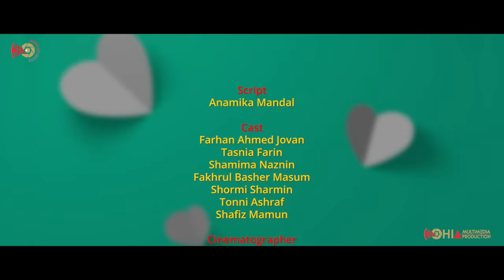Bashay Ki Manbe❓| বাসায় কি মানবে❓| Raisul Tomal | Jovan | Tasnia Farin | Bangla Natok 2021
ভালোবাসা দিবস ২০২১ এর বিশেষ নাটক "বাসায় কি মানবে❓"

Natok: Bashay Ki Manbe❓
Director: Raisul Tomal
Starring: Farhan Ahmed Jovan, Tasnia Farin, Shamima Naznin, Fakhrul Basher Masum, Tonni Ashraf, Shafiz Mamun.
Producer: Md Habibur Rahman
Writer: Anamika Mandal
DOP: Nahian Belal
Edit & Color: Saif Russel
Chief Ass. Director: Arif Hossain
Still Photographer: Mukaddes Hossen
Publicity Design-Md Didar Hossen
Song: Tor Moner KachaKachi
Singer: Avraal Sahir & Tasnim Khan
Lyric: M A Alam Shuvo
Tune & Composition: Avraal Sahir
A Hia Multimedia Production

A House of Quality Making Drama,Telefilm,Documentary& Add.

Coming On This Valentine's Day on HIA Entertainment Youtube channel